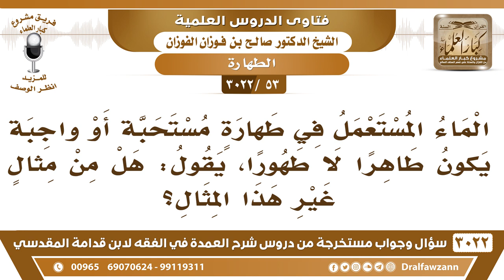[53 -3022] ما مثال الماء المستعمل في طهارةٍ مستحبة أو واجبة ويكون طاهراً لا طهورا؟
-"[53 -3022] السؤال: الماء المستعمل في طهارةٍ مستحبة أو واجبة، يكون طاهراً لا طهورا، يقول هل من مثالٍ غير هذا المثال؟
الجواب: الماء الطاهر سمعتم الذي طبخ فيه والذي تغير اسمه صار ماءُ حِنة أو ماء شاي هذا طاهر يصير طاهر لكنه ما يتطهر به، نعم.
للاشتراك في قناة الشيخ صالح الفوزان

للاستفسار والإقتراحات والدعم
رئيس الفريق
لمشروع كبار العلماء